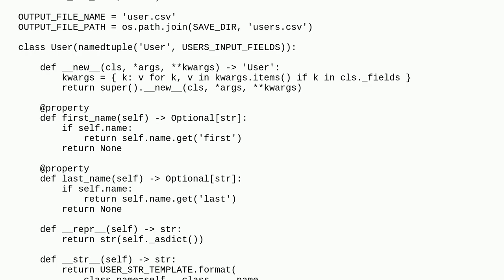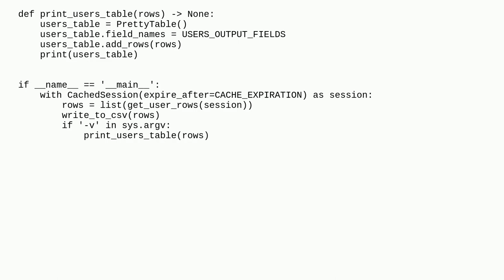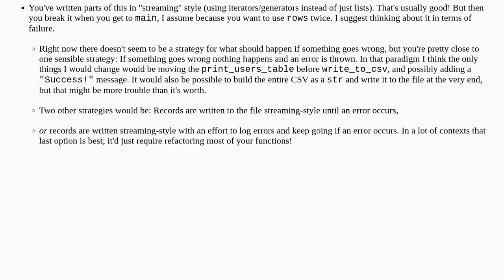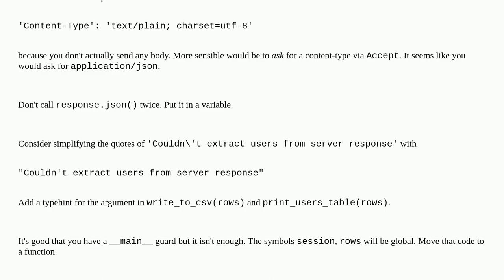Python script to get and save data from a web API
A special thanks goes out to the community

  python-3.x rest python api